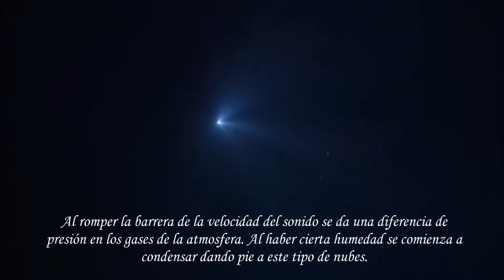¿Ovni o cohete? Aquí te lo explicamos.